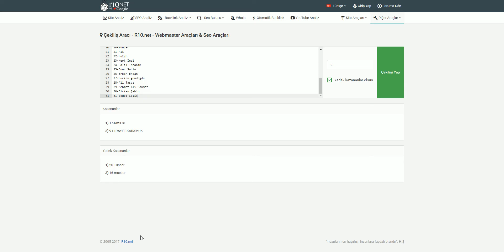Hosting Çekiliş Sonuçları 31.12.2016 - 04.01.2017